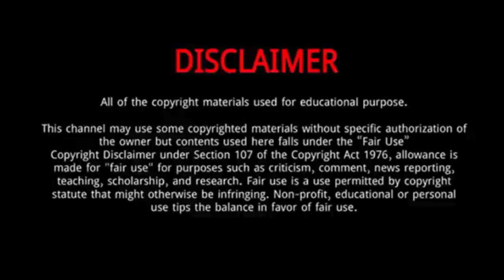Gucci Mane || Everything You Need To Know About Gucci Mane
Radric Delantic Davis, known professionally as Gucci Mane, is an American rapper.
He was born on February 12, 1980, in Bessemer, Alabama.
He was born to former U.S serviceman and power plant worker Ralph Everett Dudley ,and social worker and teacher Vicky Jean Davis.
Davis' father also served in the military, being stationed in Korea for two years.